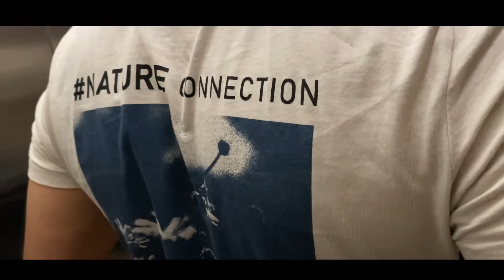Friend Birthday 🥳 |VLOG|2023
Our friend birthday 🎉🥳